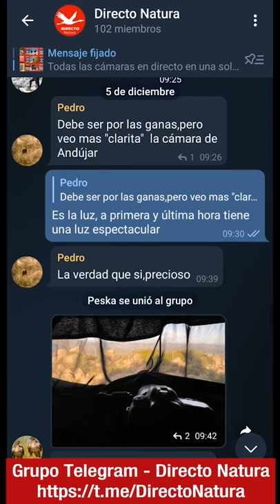Chat en 🔴 DIRECTO de Fauna Ibérica Salvaje con WEBCAMS LIVE 24h.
¡¡Espectacular crecimiento del grupo Directo Natura en Telegram!!
Donde comentamos la vida salvaje que vemos en 🔴DIRECTO a través de las cámaras telescopio remotas. Identificamos especies, lectura de anillas y origen de estas, debatimos comportamientos y diferencias entre especies, todos aprendemos juntos al ver la fauna en 🔴VIVO y sin molestar a las especies.
En el vídeo tenéis un ejemplo de lo que es una mañana en el grupo viendo y comentando águilas imperiales, grullas y demás rapaces.